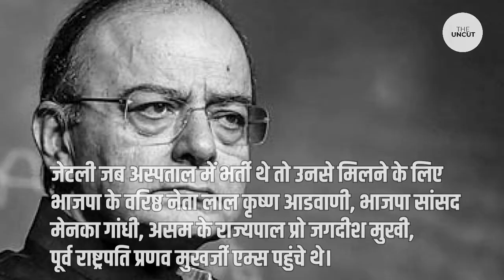अरुण जेटली ने ली आख़री सांस | Arun Jaitley Dies At AIIMS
Arun Jaitley passes away: Veteran BJP leader and former Finance Minister Arun Jaitely died on Saturday in New Delhi. He was 66. Arun Jaitely had been suffering from various ailments for the past few years. He was admitted to the All India Institute of Medical Science (AIIMS) New Delhi on August 9. In a statement, AIIMS said he was being treated by a multidisciplinary team of senior doctors. Condolence messages from leaders from political parties across the spectrum and people from different walks of life have started to pour in
The Uncut is one of the most-watched Hindi News Web channel. It is India's Hindi news digital platform that acts as the mirror of society. It helps in bridging the gap between the users and the current happenings in the society of all around the world. If you are interested in watching news, News live, Hindi news, news today, latest news, as well as breaking news, then our YouTube channel will help you by giving you infotainment.
Produced By: The Uncut Media